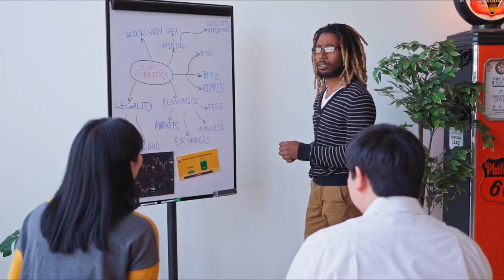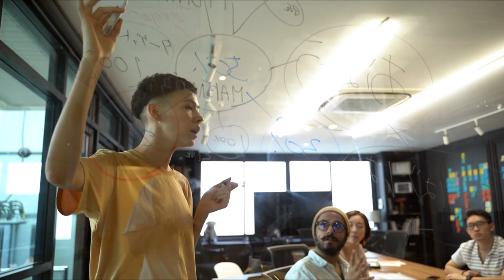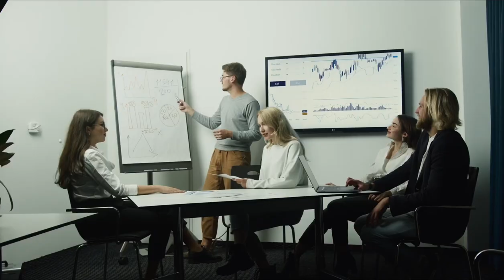Winning Presentation Strategies: Nail It From Day 1!📌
Get ready to crush the new school term with our top-notch strategies! 📚🏆 In this video, we'll share practical tips and inspiring advice to help you thrive academically! You’re about to learn many sophisticated ideas that you didn’t know about the world of presentation; so sit tight and prepare yourself for your upcoming stage moment! Make this semester your best one yet - watch now and supercharge your success! 🚀

00:00 Intro
01:01 The power of silence
01:43 The rule of ‘3’
02:18 Personal anecdotes
02:54 Interactive polling
03:37 The power of contrast
04:23 Final words